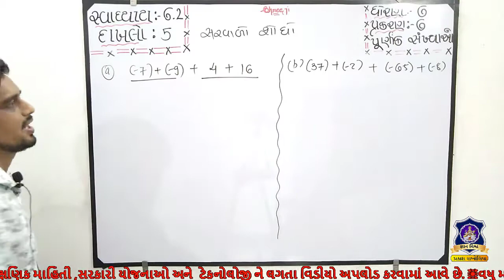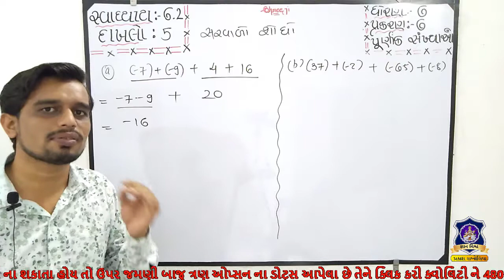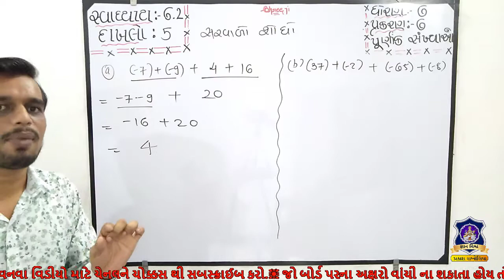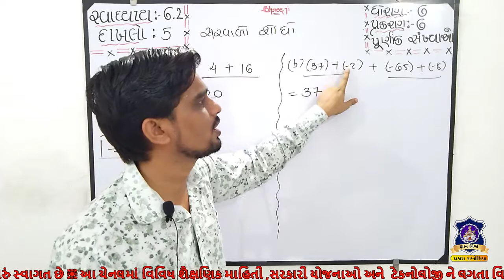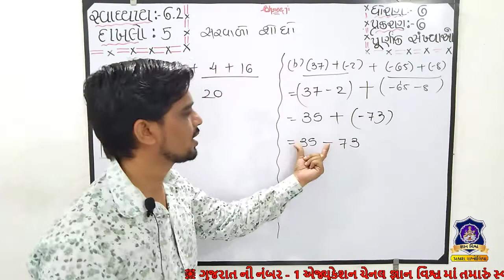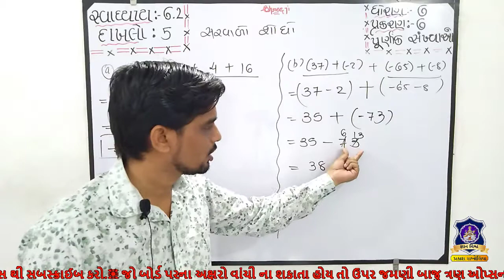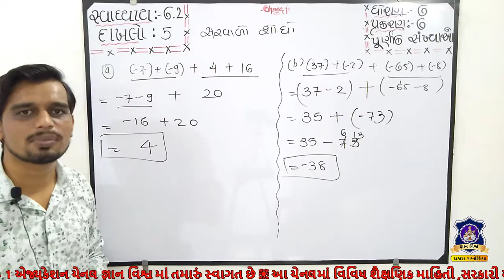STD 6 SWADHYAY 6.2 Dakhalo 5 Purnank Sankhyao CHAPTER6 Maths NCERT in gujarati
પ્રકરણ – 6
પૂર્ણાંક સંખ્યાઓ